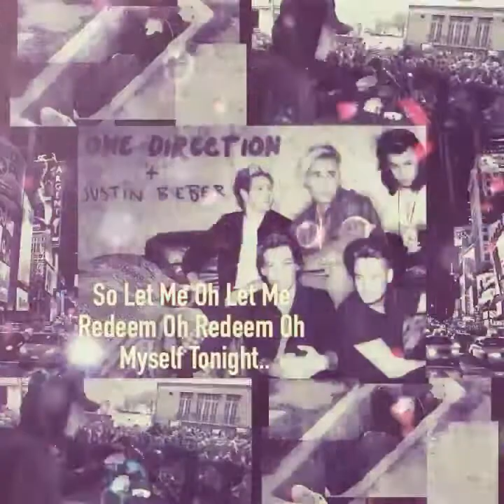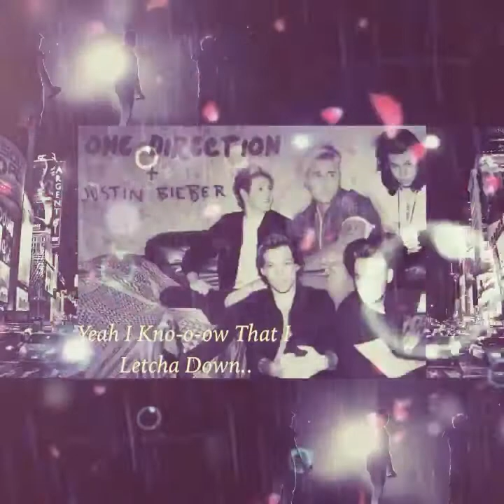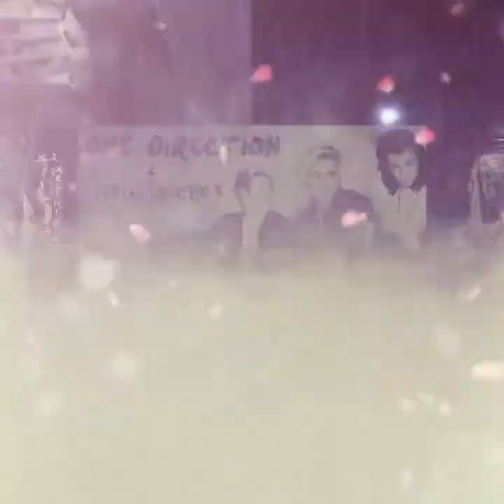Sorry, You're Perfect! ((OFFICIAL EDIT))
Y'all Seemed To Really Love My First Emotional Edit Concerning My Ex, So I Went Back And Finished What I Started..